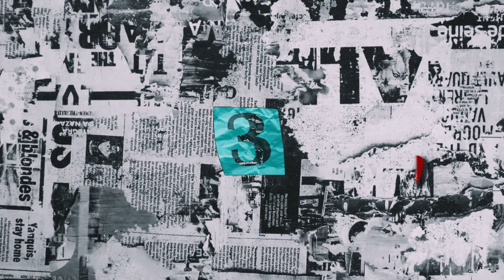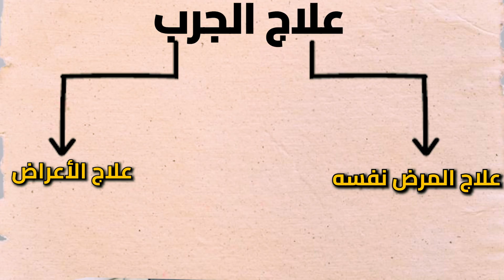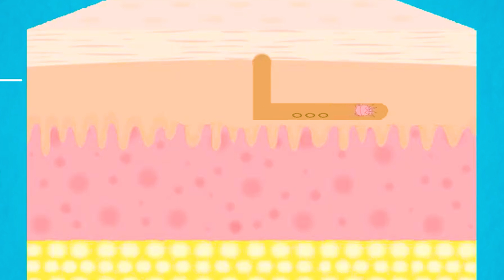Scabies الجرب مش عيب - اسباب الجرب وعلاجه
الجرب مش عيب ، ومش مرض لازم تخجل منه ، له اسباب وله علاج ... وفي اوقات كتير بيكون الجرب ملوش علاقة بالنظافة الشخصية بعكس ما الناس فاهمة.

زي حالة د/علا طالبة كلية الطب اللي جالها الجرب Scabies ووصلها لباب عيادتي
تعالوا نعرف ايه هي : اسباب الجرب ؟
الجرب وعلاجه واعراضه ؟
ازاي نمنع عدوى الجرب ؟
و ازاي الجرب بيتنقل ؟ و هل الجرب له علاقة بالنظافة ولا لا ؟

00:00 اهم 3 حقائق عن الجرب
00:25 اعراض الجرب
1:14 الجرب على النت
1:35 مشكلة انكار الاصابة بالجرب
2:00 تشخيص الجرب
3:12 اختبار علاج الجرب لتاكيد التشخيص
3:43 ما هو علاج الجرب
5:03 تعليمات العلاج و الوقاية  من الجرب
5:33 كل البيت لازم يتعالج
5:54 الجرب مش عيب
6:21 اسباب الجرب
7:05 انتقال الجرب من الحيوان للانسان

دكتور ايمن - د ايمن - د.ايمن - د.ايمن عادل - Doctor Ayman - Dr Ayman - Dr.Ayman - Dr/Ayman - Dr. Ayman Adel - جلدية - تجميل - العناية بالبشرة - العناية بالشعر - امراض جلدية - دكتور جلدية - افضل دكتور جلدية - طبيب امراض جلدية - افضل دكتور جلد